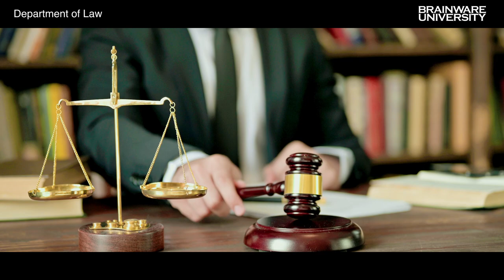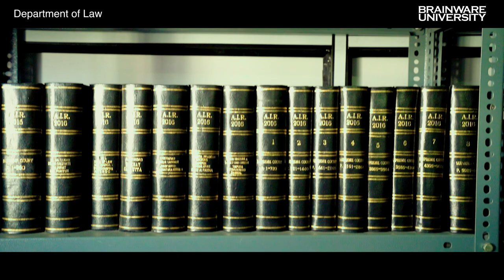Best University for Law| BA LLB vs BBA LLB | LLM | Career options after LLB degree | Brainware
“Justice delayed is justice denied” is a legal maxim meaning that if a legal remedy is available for a party that has suffered some injury, but is not forthcoming promptly, it is effectively the same as having no remedy at all. Over the years, like all other professions, the legal profession has also undergone certain transformations. In addition to civil and criminal law, corporate law, sports law, marine law, etc. have become important aspects of the profession. Specialisations in the discipline open up a large number of career prospects for Law students. The School of Law at Brainware University has introduced several integrated programs under the Department of Law like BA LLB, and BBA LLB to prepare budding lawyers for the legal industry.

Explore our extensive LLB programs, including LLB course, LLB degree course, and LLB course duration details. Delve into specialized programs like BA LLB and BBA LLB. Whether you're interested in a BA LLB course or a BBA LLB course, we have the right path for your legal education.

🔗 Ready to embark on your legal career? Watch the video to learn more!

Let us have a glimpse of the Department of Law at Brainware University.